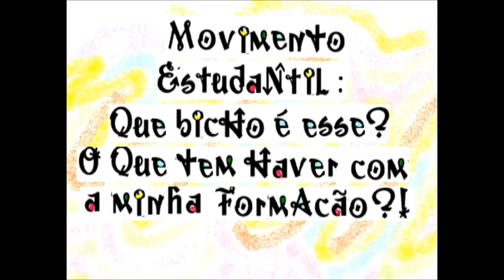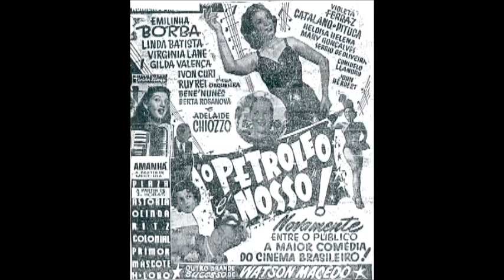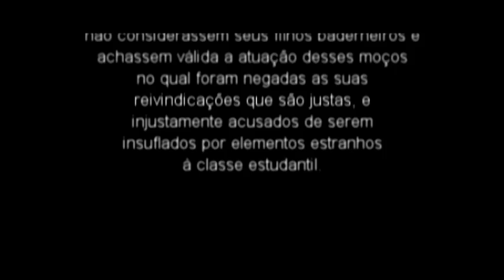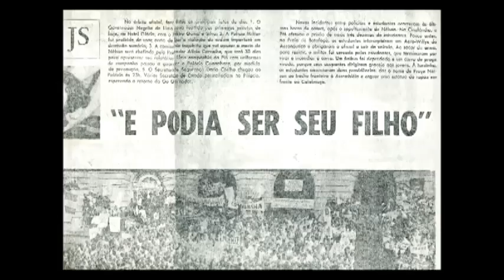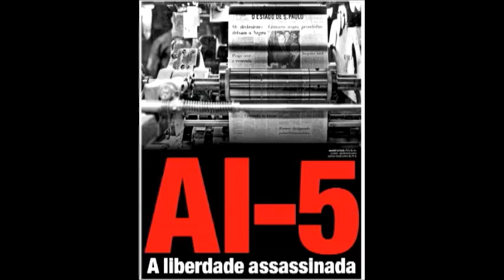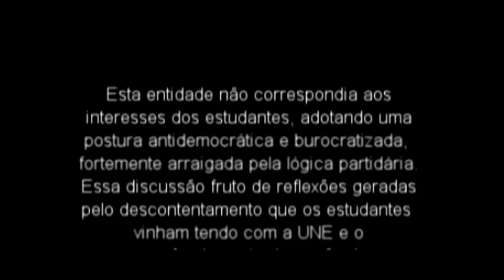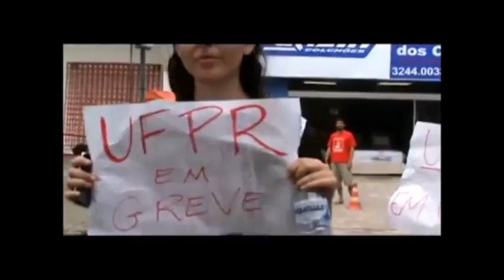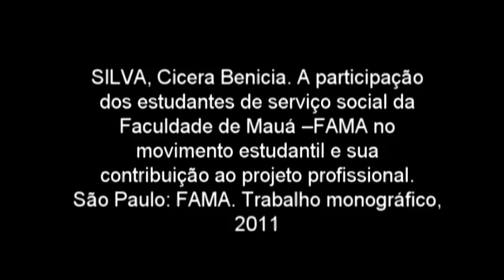MOVIMENTO ESTUDANTIL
Vídeo para o ELESS
Objetivo: apresentar as lutas históricas do movimento estudantil